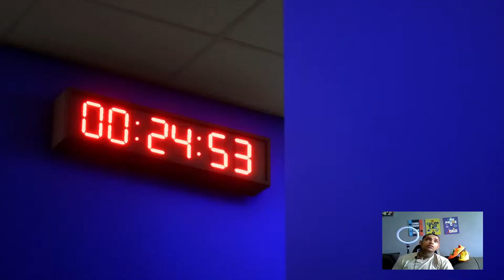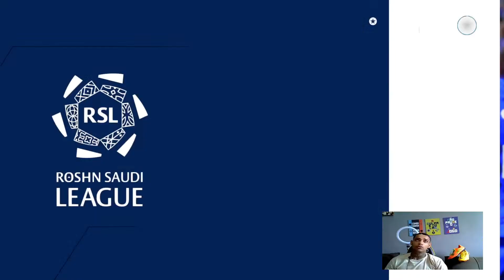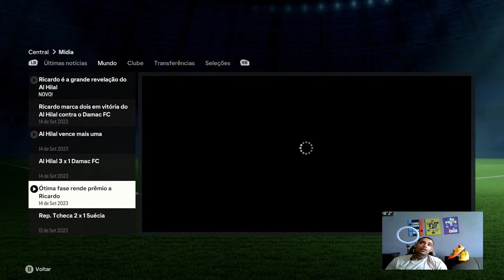EA FC 24 - Damac fc vs Al-Hilal, Liga Saudita, Modo Jogador! ✅🎮